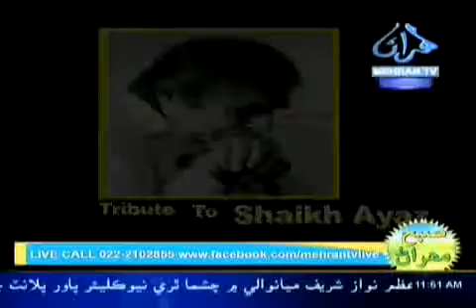Subuh e Mehran 28 12 2016 Part 04